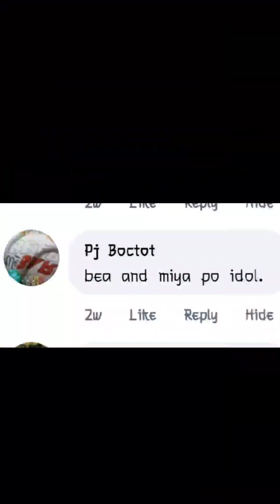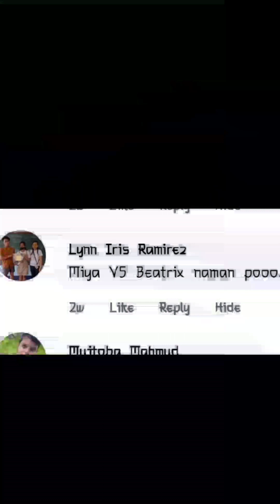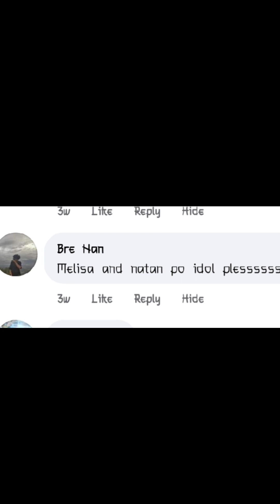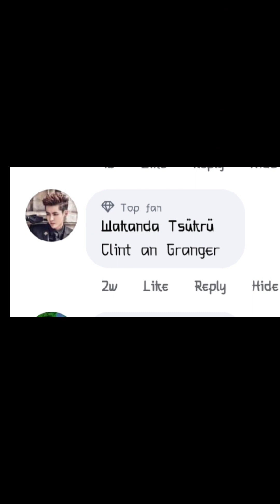Miya Vs Beatrix | Clint Vs Granger | Melissa Vs Natan | Basic attack only and without build item